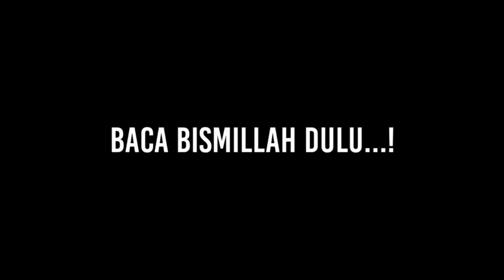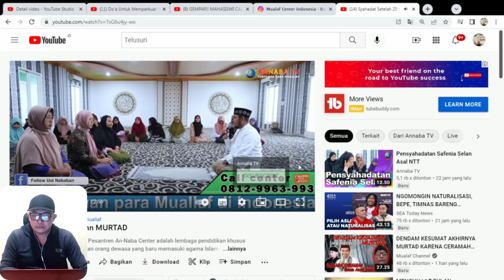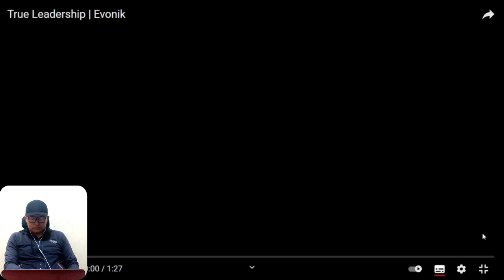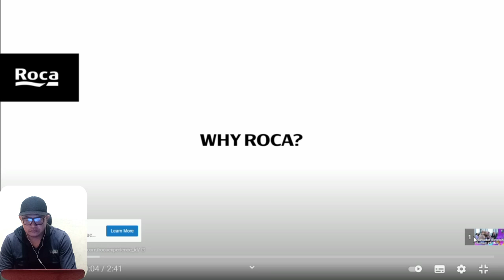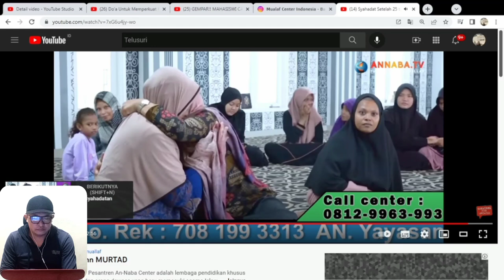3 KALI DISKUSI SEORANG PRIA BERSYAHADAT‼️25 TAHUN MURTAD SEORANG WANITA KEMBALI KE ISLAM ‼️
Banjir Mualaf terus terjadi, seorang pria mantab bersyahadat setelah 3 kali diskusi bersama MCI Bali, seorang wanita yang telah murtad selama 25 tahun kembali memeluk Islam, setelah merasa tak mendapatkan ke damaian di agama kamanta Allahuakbar ‼️